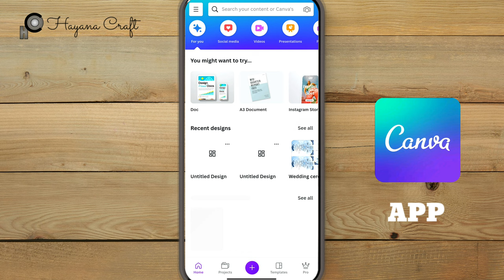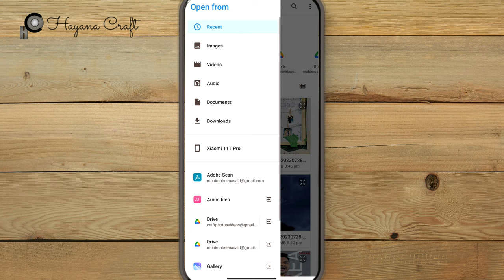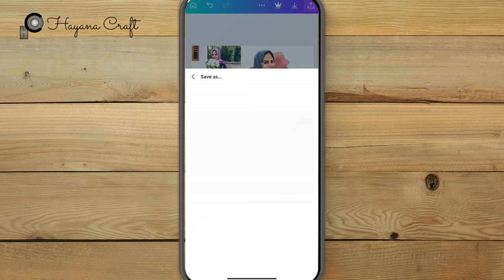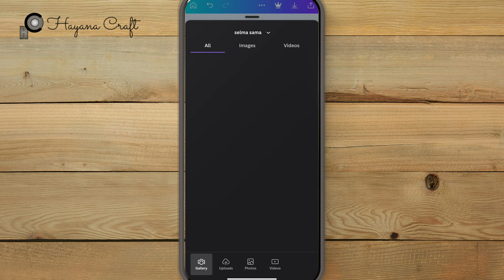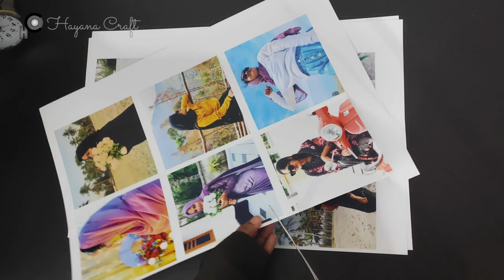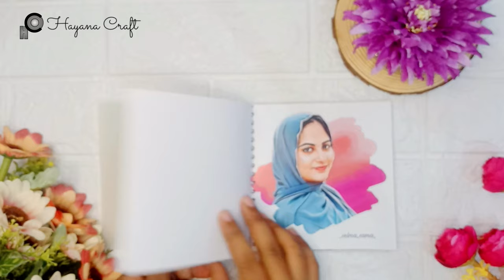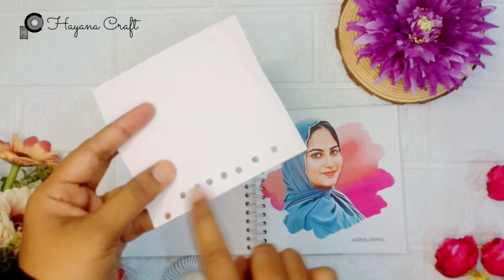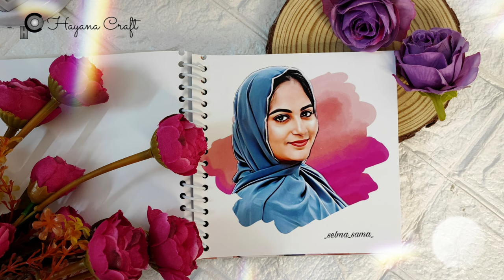| book album | Book album complete Tutorial | Most requested spiral Binding Book album making video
Hiii friends... This is the most requested video about how to make a book album using spiral Bind. Watching the video and lets make together❤️✌🏻

 Contact Mob..00919747712235